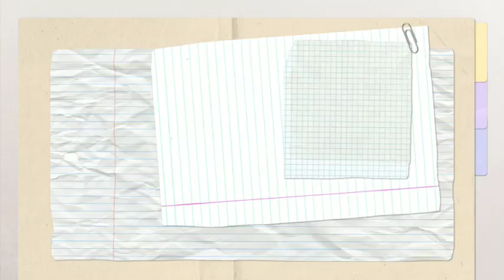GET OUT🛑 King Charles Yells at Harry GET OUT, as Harry shows up at Clarence house not being invited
Prince Harry visits UK solo after Duchess Kate suffers from cancer.

Prince Harry hopes to return to the UK later this year, but insiders say he plans to meet Prince William and Princess Kate.

Prince Harry is set to return to the UK soon after it was revealed that his sister in law, the Princess of Wales, has been diagnosed with cancer.

But while many would have hoped that this shocking news would pave the way for a possible  reconciliation between the estranged Duke of Sussex and his older brother Prince William, information close to the Welsh couple Sources reportedly suggest otherwise.

Prince Harry is scheduled to attend a service at St Paul's Cathedral in May to mark the 10th anniversary of the Invictus Games, but he has lost a legal battle with the government over  police protection in the country.

It is highly unlikely that Prince Harry will attend the ceremony. According to the Telegraph, he is accompanied by either his wife Meghan Markle or his children Prince Archie and Princess Lilibet.

Sources close to the Prince and Princess of Wales have revealed that the Harry issue is not on their minds as they currently have much bigger concerns that require their full attention.

Meanwhile, another source told the magazine over the weekend that Prince William has always done everything in his power to protect his family, but insiders believe the heir to the throne and his family will find it He dismissed any suggestion that he might have mental abilities.

He confronts the duke, who himself has become estranged.

Princess Kate doesn't need narcissistic Meghan Markle to help her recover from cancer  Royal writer says Princess of Wales has plenty of support from those around her, and that both Prince Harry and Meghan Markle don't need narcissistic Meghan Markle to help her recover from cancer  was not necessary.

The Princess of Wales doesn't need Prince Harry and Meghan Markle to comfort her as she receives a shock cancer diagnosis, a royal expert has insisted after announcing her cancer diagnosis.

Royal biographer Sally Bedell-Smith claimed that Kate had a family of her own and that the royal family provided sufficient support to treat her illness.

She told New York Times columnist Maureen Dowd. Kate doesn't need Harry and Meghan to comfort her.
She has her parents and younger sister and is very close to King Charles.

The Duke and Duchess of Sussex say the future Queen has been diagnosed with cancer.

Prince William and Princess Kate, who were said to have been diagnosed with cancer on the same day they announced that they had been diagnosed with cancer, contacted Private They also released an official statement that read.

We wishes Kate and her family health and healing, and hopes they can find peace in their private lives.

Earlier this week, Ms Smith dominated the headlines when she compared the Sussexes to Wallis Simpson and King Edward VIII.

She criticized Meghan and her husband for being very narcissistic, very controlling, and very domineering.
Ms Smith said. Meghan and the Duchess of Windsor have similar characteristics in some ways very narcissistic, and very controlling.

She had been diagnosed with cancer and was currently undergoing preventive chemotherapy.

The shocking announcement comes after weeks of wild speculation and conspiracy theories about her fate and whereabouts.

Now, Ms Smith said  Kate's bold move disproves further conspiracy theories and she hopes she can recover.
 She said. I think they need to leave her alone.

The Palace will make sure that they leave her alone.
I think they need to leave her alone.  It would be scary if they came after me.
I hope they  show some common sense, although maybe not to a great extent.
I wish people would stop speculating about all sorts of horribly ridiculous things